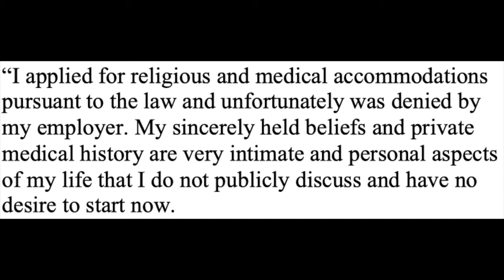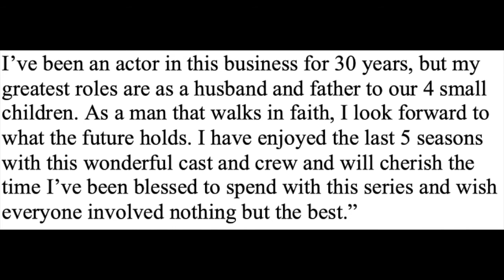Rockmond Dunbar Reacts To '9-1-1' Exit Over Unvaccinated Status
Graeme O'Neil takes a look at Rockmond Dunbar's response to being let go from "9-1-1" because he didn't get the COVID-19 vaccine.